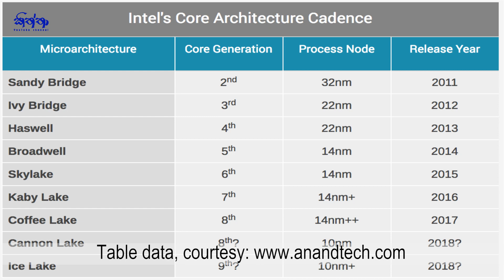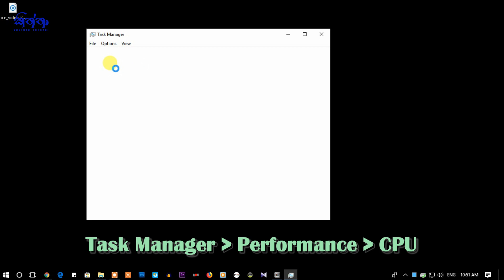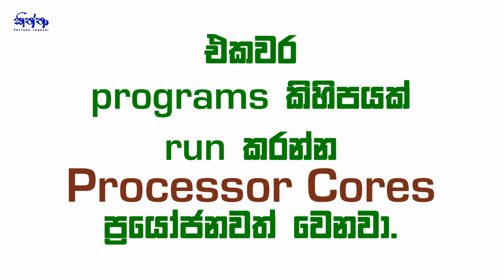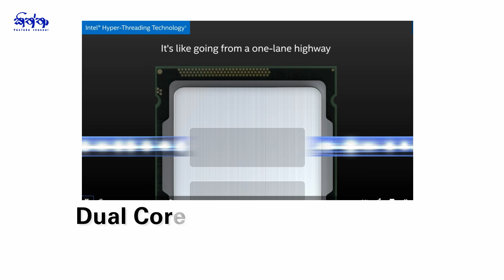The Best Processor for Your Computer - Sinhala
If your are going to buy or upgrade your PC, Processor is a main thing that you have to think about. Selecting a suitable processor for your PC is depending on the work load you are going to do with your computer. This video will help you to learn about processors and its technologies, which you want to know before buying a new processor..